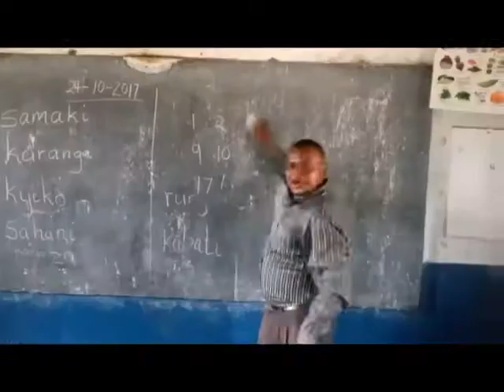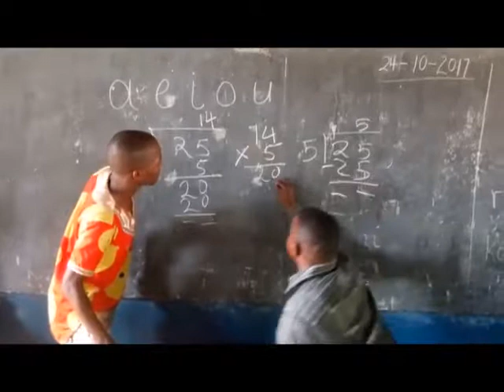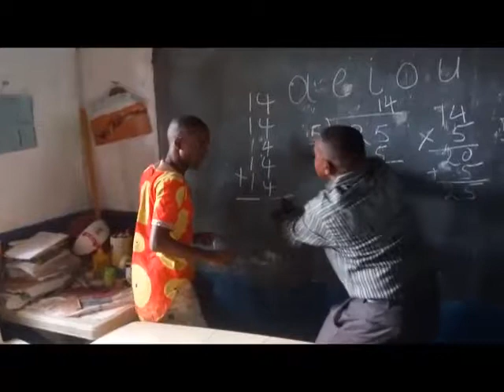Hivi nikweli jaman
Nisaidie kushangaaa hii kitu